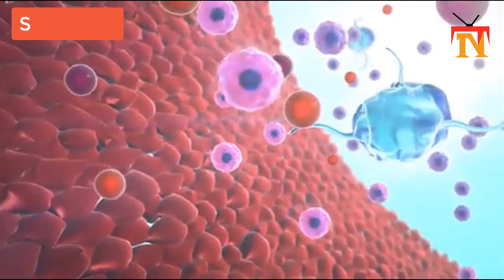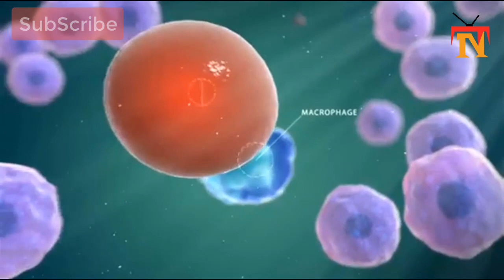Companies touting false coronavirus treatments, cures get warning from FDA |coronavirus cure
MY channel coronavirus wuhan coronavirus cure virus 1#newsTechnicalTv